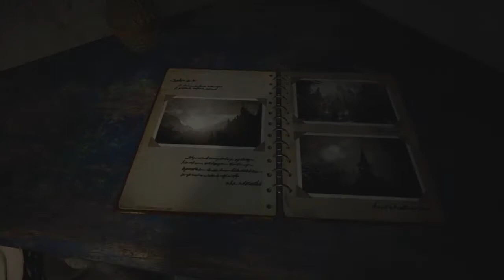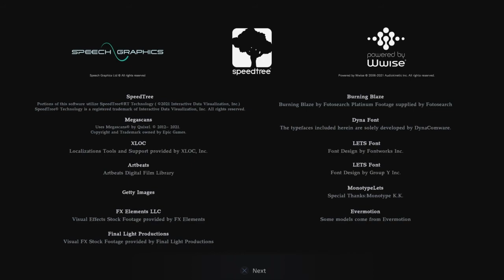Resident Evil 8 Demo part 1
This game and music is made by Capcom and also Capcom your resident Evil games are amazing and they will always be amazing Resident Evil 8